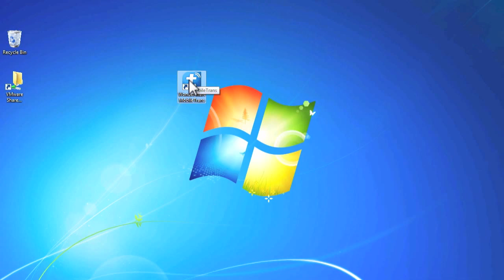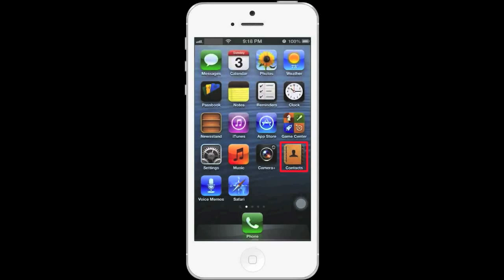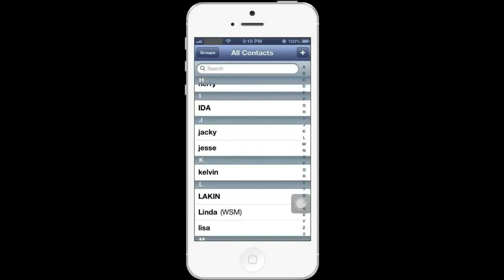Android to iPhone: Copy Contacts from Android Phone to iPhone, transfer Android Contacts to iPhone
With it, you can transfer contacts from Android to iPhone directly. Sync Android contacts to iPhone is just a piece of cake with this powerful Android to iPhone Transfer.

The Android to iPhone Data transfer tool - MobileTrans, not only copy contacts between Android phone and iPhone, but also sync other data such as SMS/videos/photos/call history from Android phone to iPhone 5/4/4S/3GS in simple clicks.